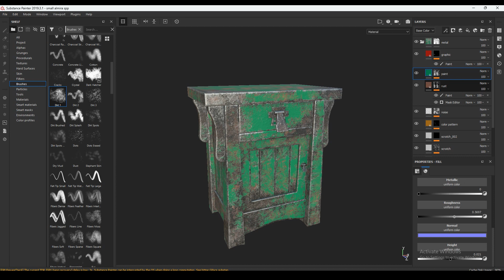Metal Almira Texturing Tutorial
Hi guys that's our new video. its a timelape video of old Metal Almira  3d prop that textured in substance painter. If you want to learn full process that how to get this old wooden look in your 3d models so check out full tutorial click on the link.